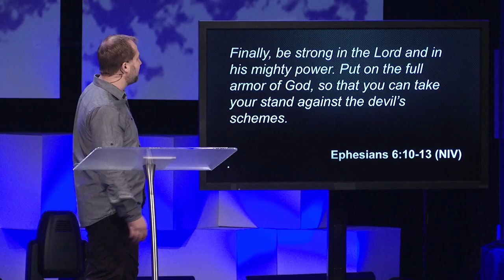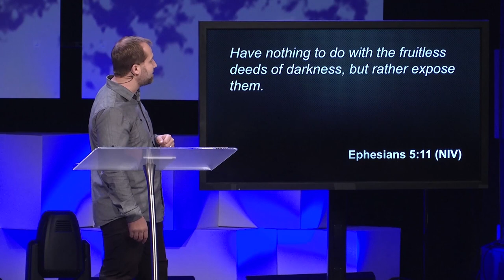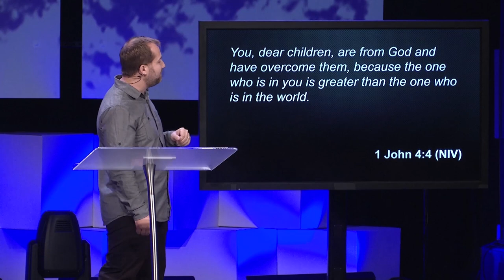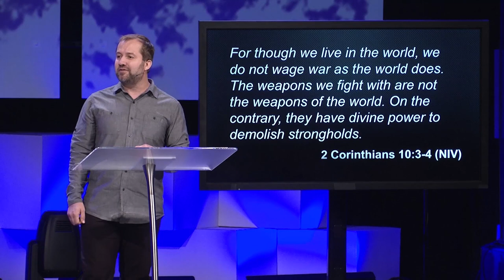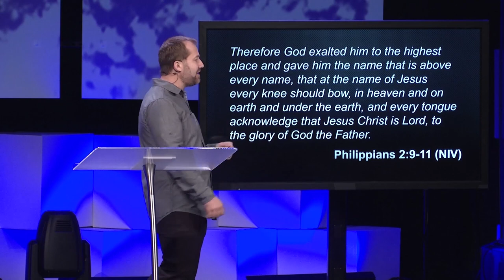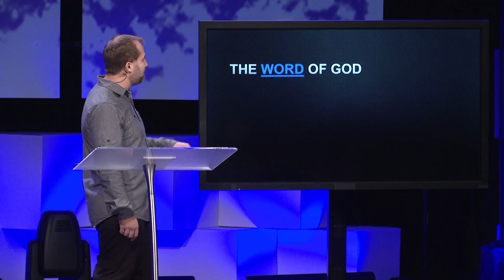Write Victory Into Your Story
Finally, be strong in the Lord and in his mighty power. Put on the full armor of God, so that you can take your stand against the devil’s schemes. For our struggle is not against flesh and blood, but against the rulers, against the authorities, against the powers of this dark world and against the spiritual forces of evil in the heavenly realms. Therefore put on the full armor of God, so that when the day of evil comes, you may be able to stand your ground, and after you have done everything, to stand. Ephesians 6:10-13 (NIV)

A BATTLE PLAN FOR SPIRITUAL WARFARE

1. UNDERSTAND YOUR ENEMY
Have nothing to do with the fruitless deeds of darkness, but rather expose them. Ephesians 5:11 (NIV)

The Devil is real

And there was war in heaven. Michael and his angels fought against the dragon, and the dragon and his angels fought back. But he was not strong enough, and they lost their place in heaven. The great dragon was hurled down--that ancient serpent called the devil, or Satan, who leads the whole world astray. He was hurled to the earth, and his angels with him. Revelation 12:7-9 (NIV)

The Devil is against us

Be self-controlled and alert. Your enemy the devil prowls around like a roaring lion looking for someone to devour. Resist him, standing firm in the faith... 1 Peter 5:8-9

The Devil has power

“In your anger do not sin”: Do not let the sun go down while you are still angry, and do not give the devil a foothold. Ephesians 4:26-27 (NIV)

The Devil is subject to our God

You, dear children, are from God and have overcome them, because the one who is in you is greater than the one who is in the world. 1 John 4:4 (NIV)

2. UNDERSTAND YOUR WEAPONS

For though we live in the world, we do not wage war as the world does. The weapons we fight with are not the weapons of the world. On the contrary, they have divine power to demolish strongholds. 2 Corinthians 10:3-4 (NIV)

Therefore God exalted him to the highest place and gave him the name that is above every name, that at the name of Jesus every knee should bow, in heaven and on earth and under the earth, and every tongue acknowledge that Jesus Christ is Lord, to the glory of God the Father. Philippians 2:9-11 (NIV)

“Everyone who calls on the name of the Lord will be saved.” Romans 10:13 (NIV)

For the word of God is alive and active. Sharper than any double-edged sword...

Stand firm then, with the belt of truth buckled around your waist, with the breastplate of righteousness in place, and with your feet fitted with the readiness that comes from the gospel of peace. In addition to all this, take up the shield of faith, with which you can extinguish all the flaming arrows of the evil one. Take the helmet of salvation and the sword of the Spirit, which is the word of God. Ephesians 6:14-17 (NIV)

The Power of Your Story

And they have defeated him by the blood of the Lamb and by their testimony. And they did not love their lives so much that they were afraid to die. Revelation 12:11 (NLT)

3. PREDETERMINE THE OUTCOME

No, despite all these things, overwhelming victory is ours through Christ, who loved us. Romans 8:37 (NLT)